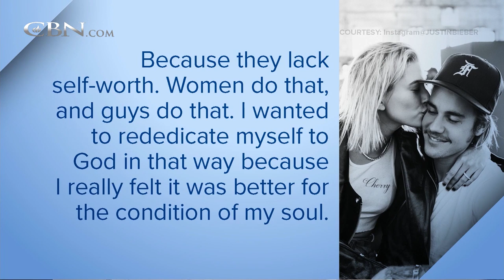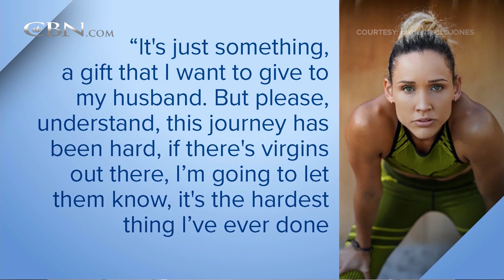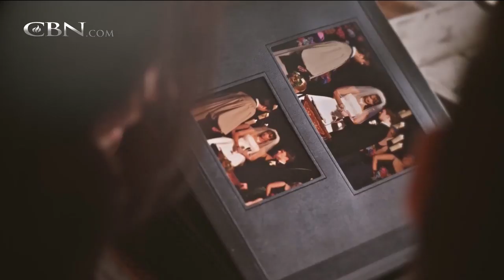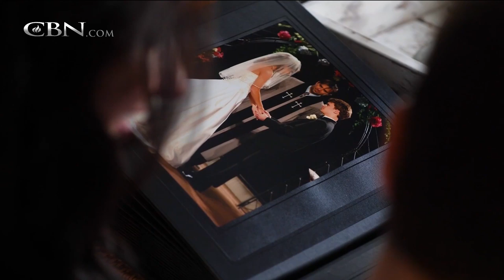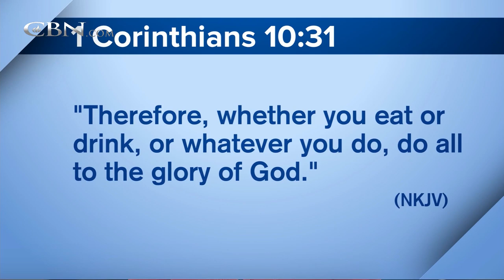Unhooked: Single Happy & Abstinent | Full Episode | 700 Club Interactive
Arlene Spenceley, author of Chastity is for Lovers: Single, Happy and (Still) a Virgin, explains why she is saving sex for marriage.